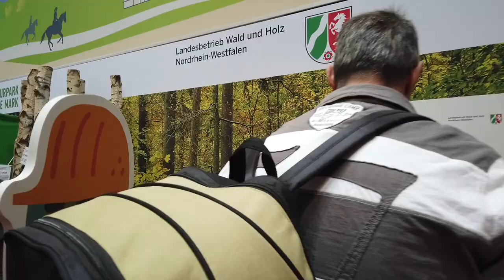Einsatz auf der Internationalen Grünen Woche 2019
Ein kurzes Video, das auf der diesjährigen Internationalen Grünen Woche auf dem Messegelände Berlin entstanden ist. Wir zeigen einen kleinen Einblick in die Tätigkeiten einer Streife und lassen unsere Einsatzleitung und eine Ärztin auf unserer Wache zu Wort kommen.